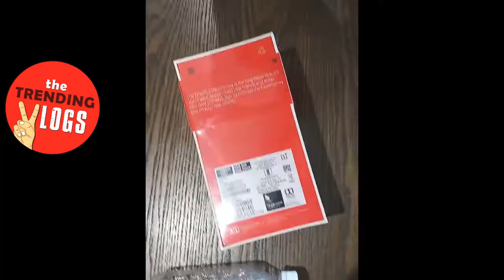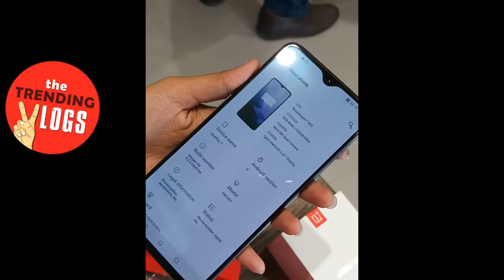OnePlus 7 Unboxing & Hands on Review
Are you planning to buy OnePlus 7? We'll give you a quick sneak peek of the box.
You can buy your one plus 7 and one plus 7 pro on the following link

OnePlus 7 (Mirror Grey, 8GB RAM, 256GB Storage)-
by OnePlus

OnePlus 7 (Red, 8GB RAM, 256GB Storage)
by OnePlus

OnePlus 7 (Mirror Grey, 6GB RAM, 128GB Storage)
by OnePlus

OnePlus 7 Pro (Mirror Grey, 6GB RAM, 128GB Storage)
by OnePlus

OnePlus 7 Pro (Mirror Grey, 8GB RAM, 256GB Storage)
by OnePlus

OnePlus 7 Pro Nebula Blue 8GB+256GB
by OnePlus

by OnePlus

OnePlus 6T McLaren Limited Edition (Speed Orange, 10GB RAM,256GB Storage)
by OnePlus

                    2) \love_life_funnypost
                    3)  \sana56shaikh
                   4)   \aniket_dicholkar

" The trending vlogs"